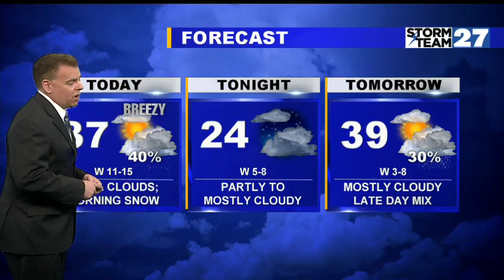Chilly and breezy Saturday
Cold start for St. Patrick's Day events